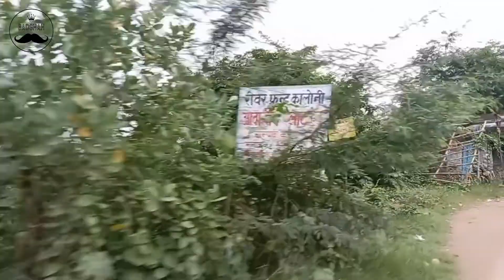वीर अब्दुल हमीद सेतु गाजीपुर!Veer Abdul Hamid Setu Ghazipur! Ghazipur city vlog! Ghazipur Vlog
जय हिन्द दोस्तो उम्मीद है आप लोग अच्छे होंगे। मैं शुभम पाण्डेय एक बार फिर से आपका अपने इस youtube Channel BAADSHAH SHUBHAM VLOG में स्वागत करता हू। आज के इस ब्लॉग में मैं आपको गाजीपुर का वीर अब्दुल हमीद सेतु ( Veer abdul Hamid Setu Ghazipur) को देखाऊंगा तो आप लोग अंत तक vlog देखिए और Vlog को like, comment, Share करना ना भूले।😊